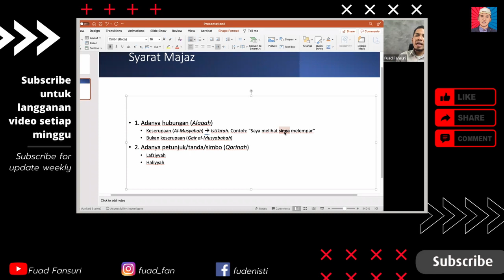Kuliah Ilmu Balagah Al-Qur'an | Majaz | Dr. Fuad Fansuri, Lc., M.Th.I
Selamat menyaksikan!